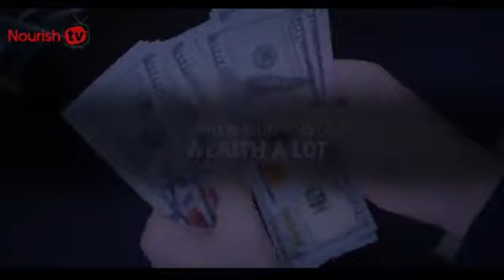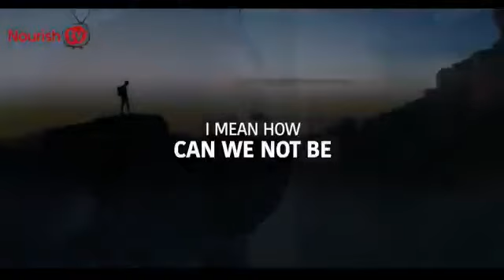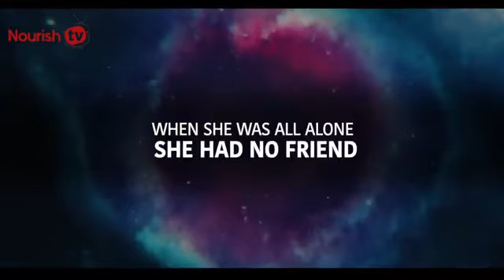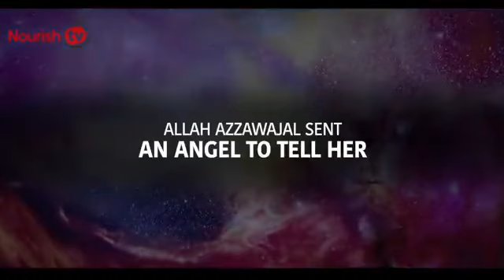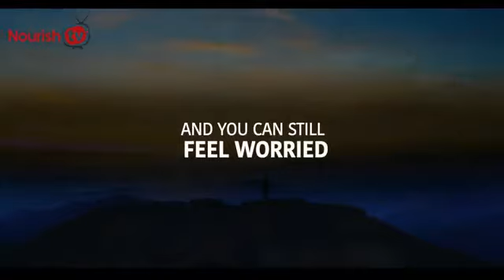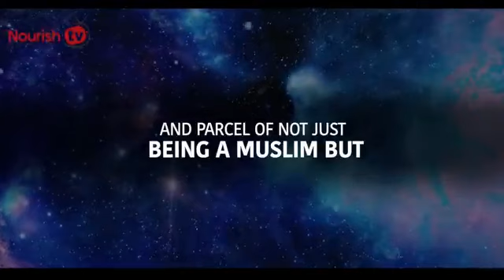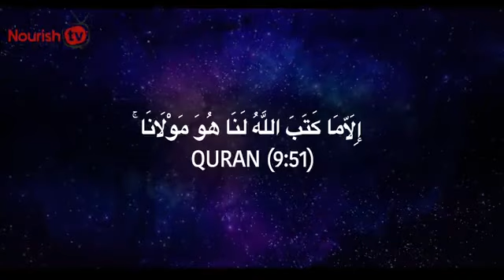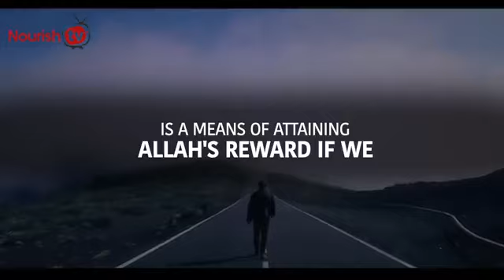A Fly Allah is One ! Allah SAYS, DON’T STRESS TOO MUCH Cologne Chorweiler City ( New )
A
Fly